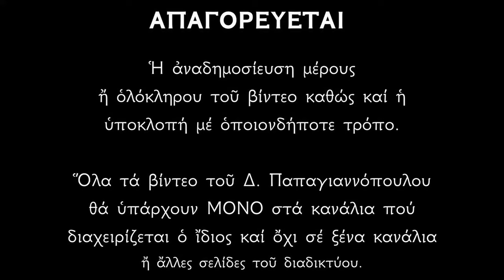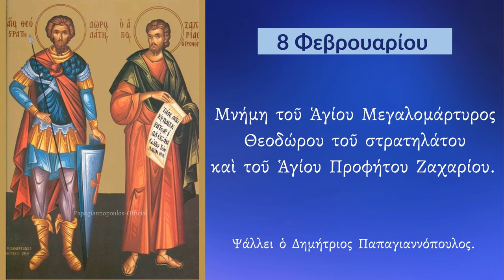8 ΦΕΒΡΟΥΑΡΙΟΥ - Απολυτίκιο Αγίου Θεοδώρου του Στρατηλάτου | Παπαγιαννόπουλος